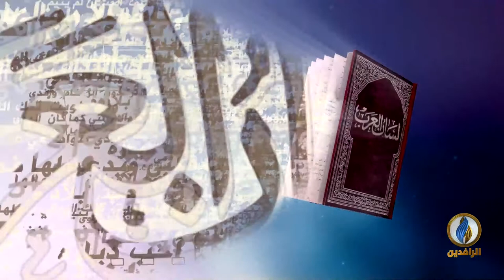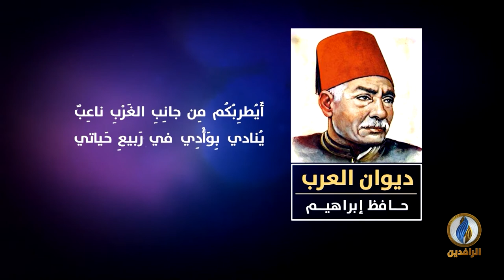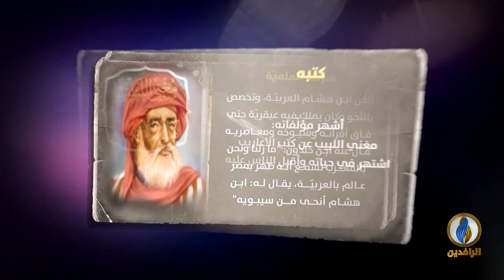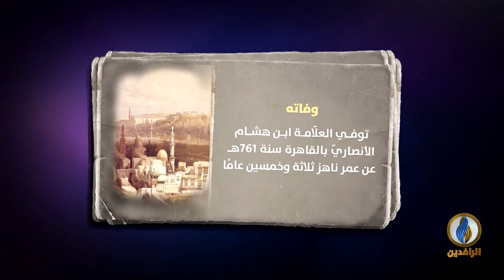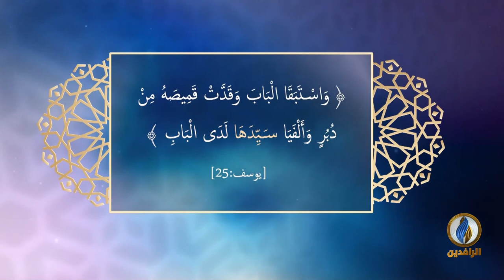لسان_العرب | اللّغة العربيّة في شمال إفريقيا - الجزء العاشر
ضيوف الحلقة:
د. هاني حوّاس - أستاذ مشارك في العلوم اللّغويّة
تقديم:
نصير محمد